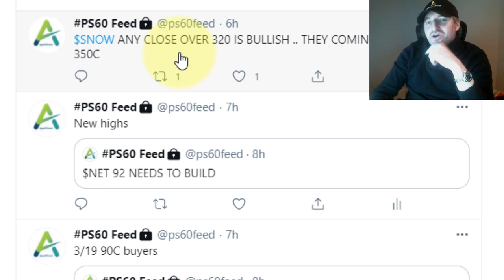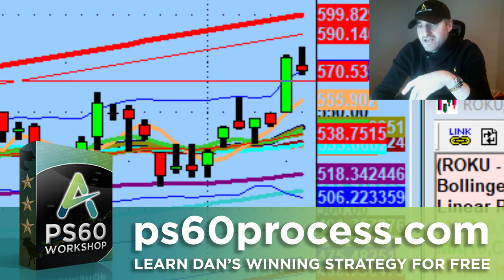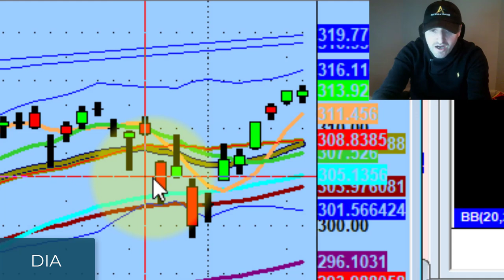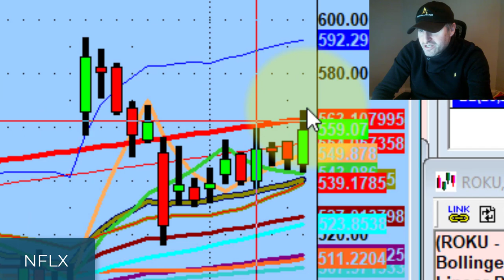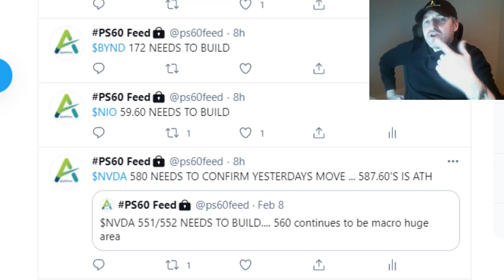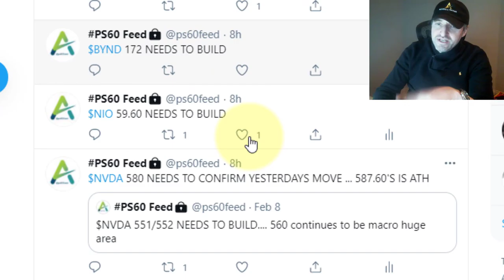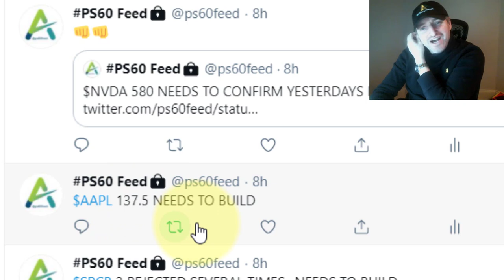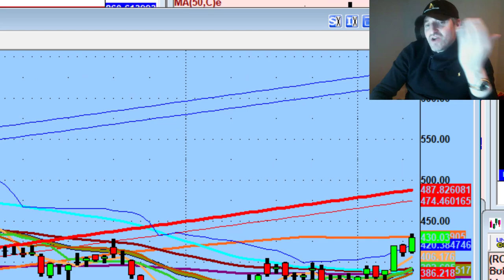This Day Trading Setup on Snowflake Stock Has Huge Potential For Tomorrow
Not every stock is tradeable in this market.

Tonight we discuss the nice thing we're seeing with setups that are confirming, big day trading moves on NIO, Fastly (FSLY), Facebook (FB), & Zoom (ZM), and why I'm watching Snowflake Stock (SNOW) for tomorrow.

💚 COMMUNITY SUPPORT 💚